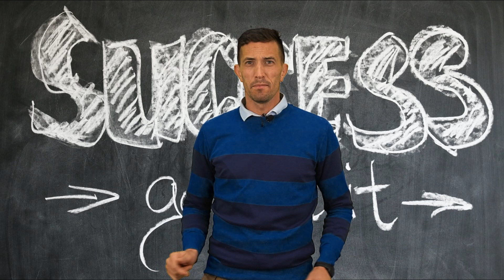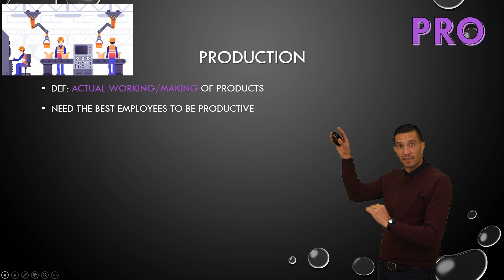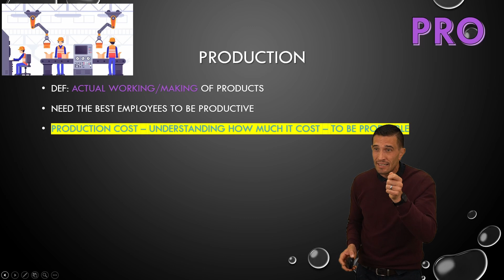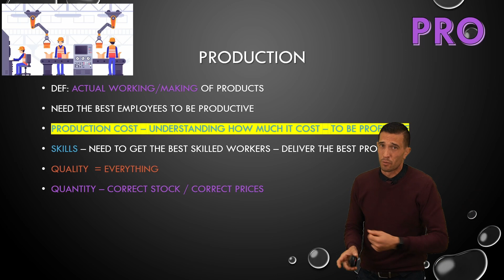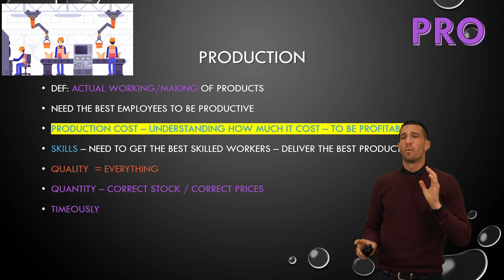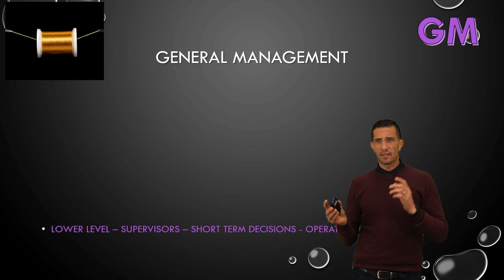PRODUCTION - FUNCTIONS of a BUSINESS Part 7 of 8 - Grade 8 EMS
Welcome to a 8 part series on what are the functions of a business. In this seventh lesson Mr Du Plessis teaches us about production. Please don't miss out on any of the up coming videos. Previous video linked below:
SHFT affords independent and motivated candidates the freedom to work at their own pace and achieve academic outcomes while utilising the freedom gained for personal development and the pursuit of other day-time activities.

SHFT is a product of Global Leadership Academy - Jeffreys Bay